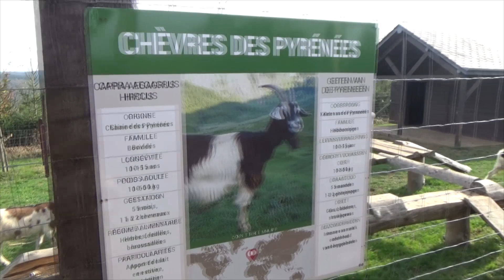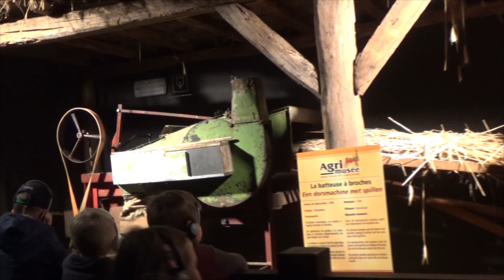[VLOG] JOYEUX ANNIVERSAIRE NOE (PARTIE 1) #21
Bienvenue sur ma chaîne et dans ma 21ème vidéo :-)
Aujourd'hui, je t’emmène avec nous à l'anniversaire de Noé avec ses copains et dans une balade en fôret.

Madame Maman est la chaîne d'une maman de 3 enfants où l'on parle de bons plans, du quotidien d'une famille nombreuse, de mode et de beauté.

A bientôt,

Madame Maman